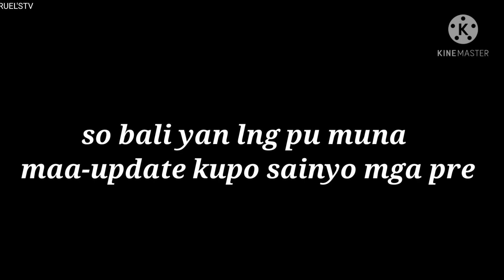mrt 7 update today may 29 2021/mrt 7 north avenue to commonwealth ave.//RUEL'STV